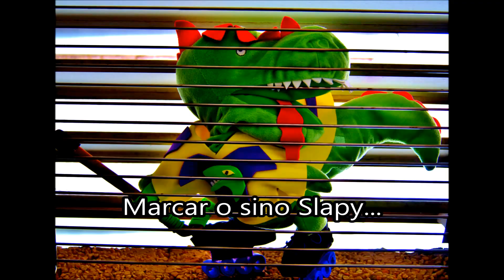Slapy ha sido Secuestrado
Nuestra mascota de los Raptors ha sido secuestrada. Y los "raptores" nos han mandado un vídeo con las condiciones de su rescate...